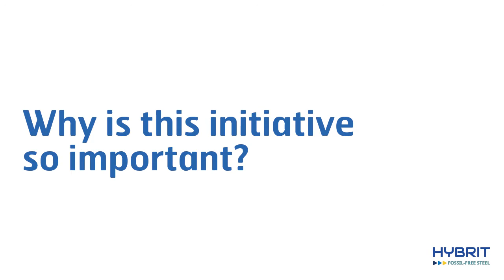HYBRIT interview with Martin Pei, Head of Technical Development at SSAB [ENG]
In 2016, SSAB, LKAB and Vattenfall joined forces to create HYBRIT – a joint venture project that endeavors to revolutionize steel-making. The goal is to develop the world’s first fossil-free steel-making technology, with virtually no carbon footprint. We asked Martin Pei, Head of Technical Development at SSAB, to tell us a little bit more about the initiative.